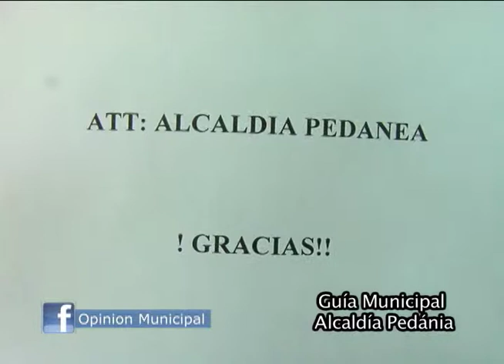GUÍA MUNICIPAL MIÉRCOLES 17 DE FEBRERO, LA ALCALDÍA PEDANEA